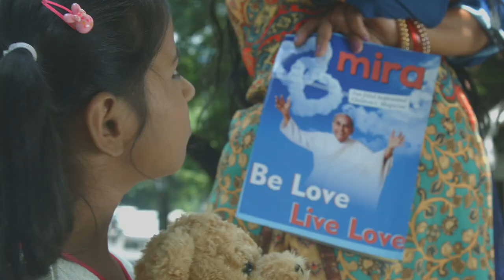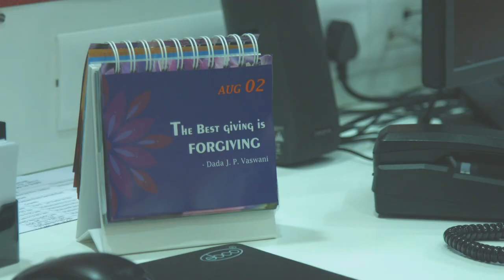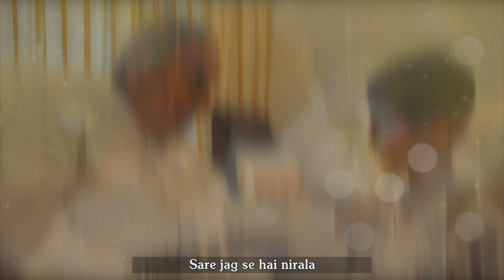Dada Vaswani 99th birthday song - 24 motion pictures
shot and edited by 24 motion pictures team
Direction, Editing & Cinematography - Abhijeet Manmode
Assistant Director - Sourabh Pandit
Assistant Cinematographer - Shreyas Bankar
Production Manager - Ajay Mundhe & Karan Gaikwad